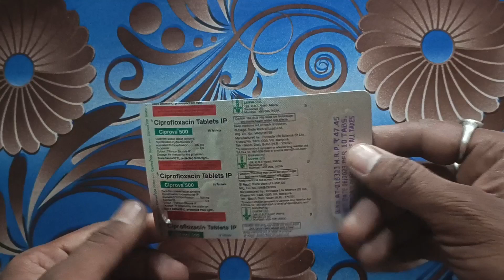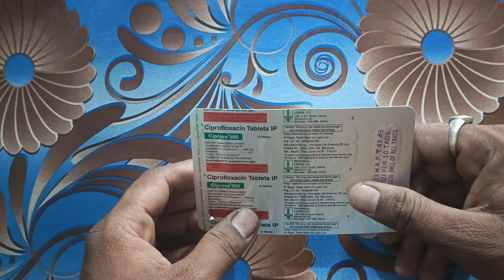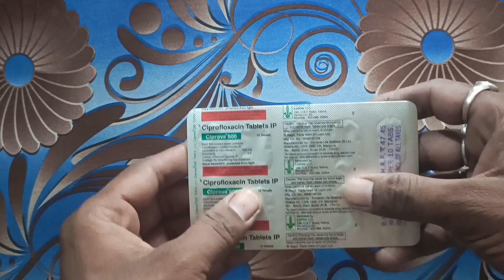ciprofloxacin tablets ip 500mg uses | ciprofloxacin tablet | Ciprova Tablet